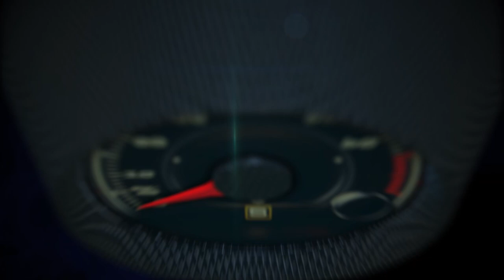2017 Alfa Romeo Giulia Quadrifoglio 1st look in Sonoma Valley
The all-new 2017 Alfa Romeo Giulia and Giulia Ti models exude Italian style, craftsmanship and performance, all while delivering a comprehensive list of standard features, including an all-new, all-aluminum, 2.0-liter, direct-injection turbo engine with eight-speed automatic transmission delivering a class-leading, standard 276 horsepower, class-exclusive carbon fiber driveshaft, dual exhaust system with bright tips, leather seating, 7-inch full-color driver information display (DID), Alfa-tainment featuring a 6.5-inch or 8.8-inch industry-first hidden widescreen infotainment display, Alfa DNA selector with Dynamic, Natural and Advanced Efficiency vehicle behavior modes, sport-inspired flat-bottom steering wheel with integrated push button start, along with keyless-go with passive entry and remote start.

For more capability, the innovative Alfa Q4 all-wheel-drive (AWD) system is also available on Giulia and Giulia Ti models, while available Sport, Luxury and Performance packages will further add to this Alfa Romeo model’s performance and style.